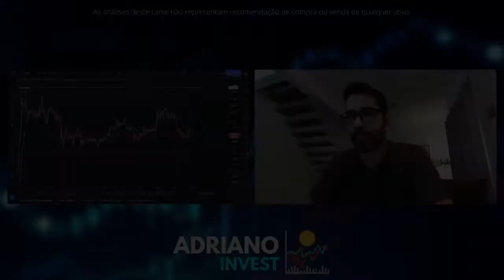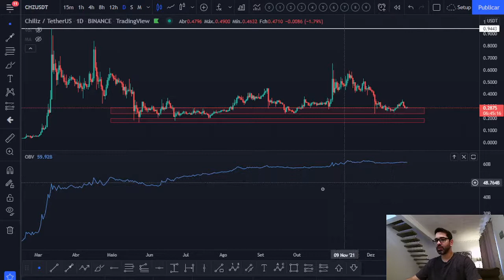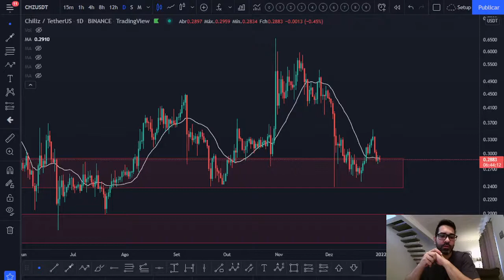Chiliz CHZ - ATUALIZAÇÃO IMPORTANTE! 👀 Confira a ANÁLISE TÉCNICA/GRÁFICA de hoje! 📈📉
Acompanhe a atualização da análise técnica/gráfica que fiz hoje da Chiliz CHZ e veja a projeção para o preço desta criptomoeda. Você acha que vale a pena investir nesta cripto? Você pretende comprar ou vender? Deixe a sua opinião nos comentários 💬👇